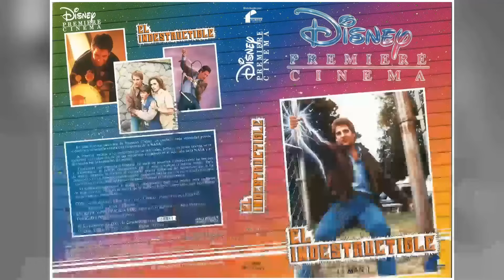Things You Didn’t Know About The Magical World of Disney TV Series That Will Leave You Speechless!